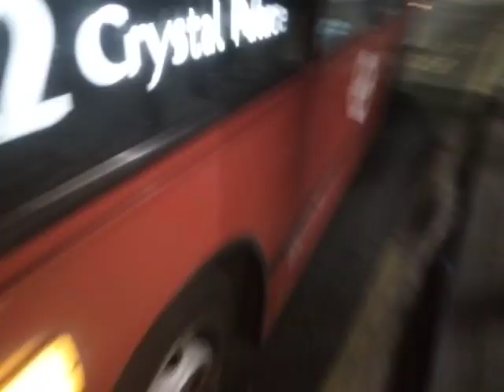Nice Engine | GAL SEN40 On Bus Route 322 (3)